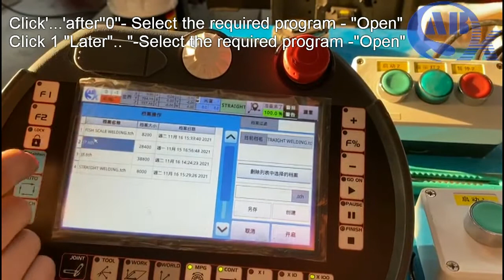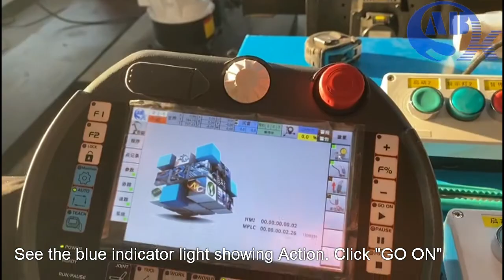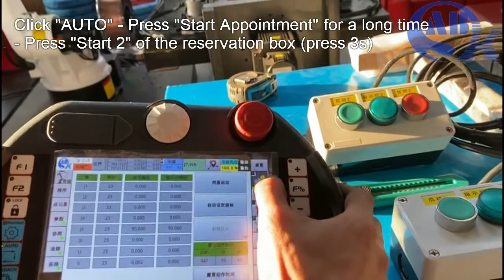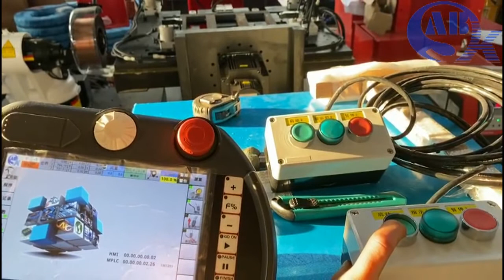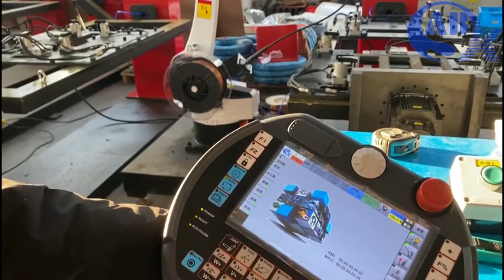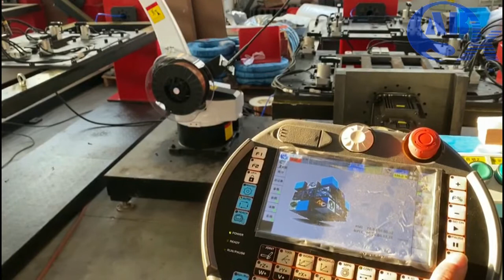How to "make an appointment" procedure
The robot works back and forth continuously